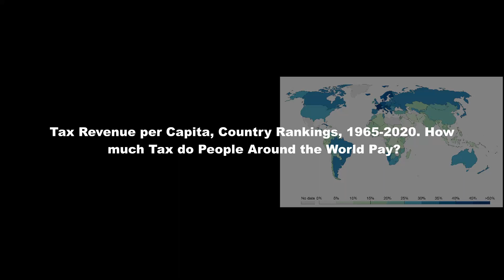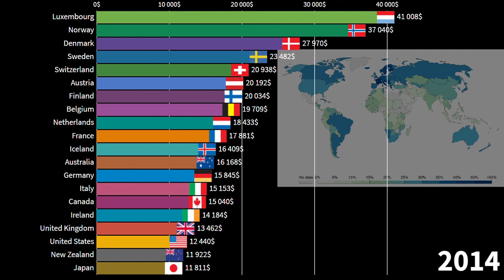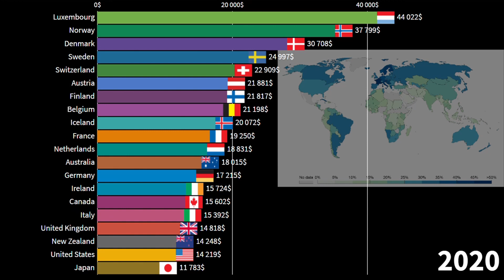Tax Revenue per Capita $, Country Rankings, 1965-2020. How much Tax do People Around the World Pay?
Common Source:

1) Tradingeconomics
2) Countryeconomy.com
3) Worldbank
4) IMF
5) Statista
6) UN